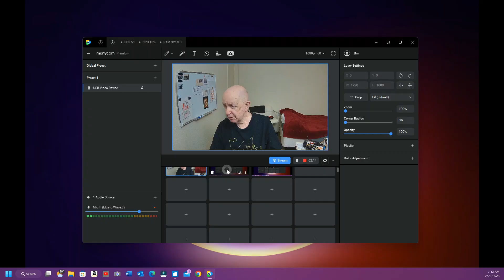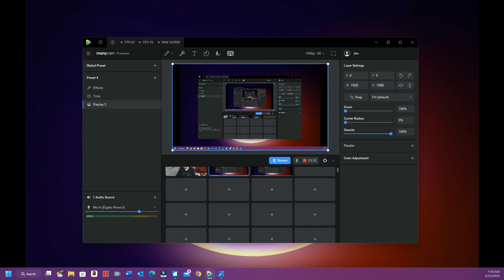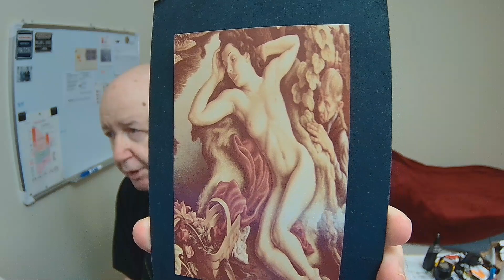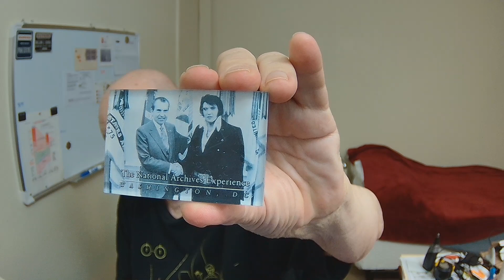Elvis Met Nixon and got a badge.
The President of the United States Meets the King of Rock 'n' Roll:

Movie: Elvis Meets Nixon on DVD

I got my first computer in 1978. It was a Radio Shack Model I. It had 4K of memory!
I wrote the BBS software in Basic in 1982.
I ran the BBS, and an amateur radio friend found my online site. He had a degree in Electrical Engineering.  He asked if he could see my site and came over and saw the TRS-80 model 1. I gave him my software, and he re-designed the software in a short time for me and others to use.  He took my little bit of code and made the software run ona number of other systems.